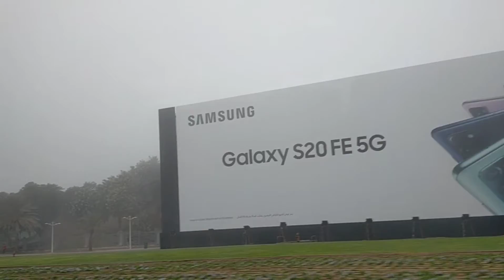FOGGY MORNING (DUBA)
experiencing foggy morning here in Dubai...